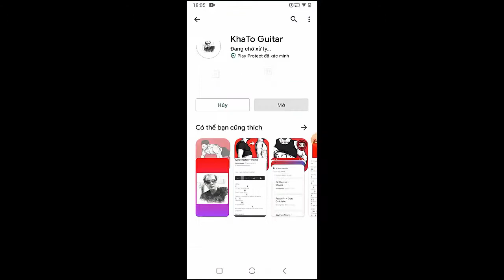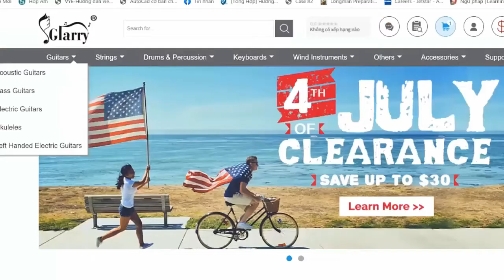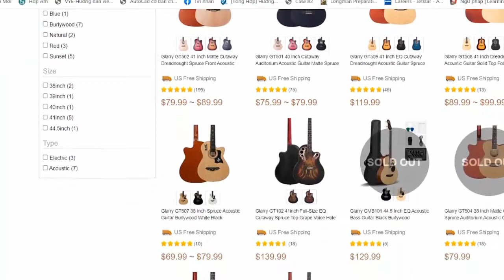THE DRIVER ERA - Malibu | Guitar Tutorial